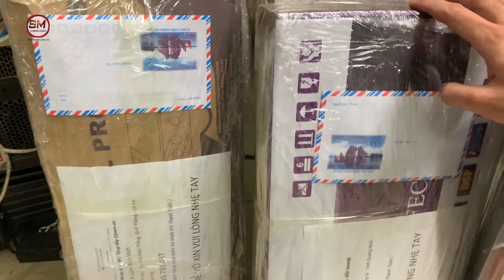Đặt hàng đôi loa BMB 450C hàng đẹp xuất sắc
⚜️ Video chi tiết về đơn hàng cặp loa⚜️
BMB CS-450C Hàng bãi - Nguyên zin - Đẹp xuất sắc.

✅ Cặp loa BMB 450C là sản phẩm được nhiều người săn đón, với thiết kế sang trọng với thương hiệu BMB nổi tiếng. Loa được trang bị 1 Loa Bass 30 và 2 Loa Treble.

✅ Với giá thành phải chăng thì đây là sử lựa chọn phù hợp nhất cho mọi gia đình yêu ca hát đang muốn sắm một cặp loa chất lượng vừa để nghe nhạc và hát karaoke.

✮✮✮✮✮ Sản phẩm bảo hành 1 năm ✮✮✮✮✮

Bạn có thể tham khảo các dòng sản phẩm khác dưới đây:
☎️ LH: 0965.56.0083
📍   Địa chỉ của shop: Số 164 Đường Thượng Cát - Quận Bắc Từ Liêm - TP.Hà Nội